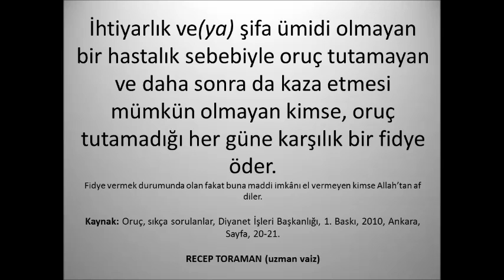Oruç fidyesini kimler nasıl vermelidir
Oruç fidyesi nedir kimler verir ne kadar verilir.

* 7’den 70’e herkesin rahatça öğrenebilmesi, rahatça ezberleyebilmesi için 32 farz nelerdir. Eğlenceli ve orijinal 32 farz şarkıları, şiirleri ve ezgileri ile ilgili çalışmalarımıza ulaşmak için